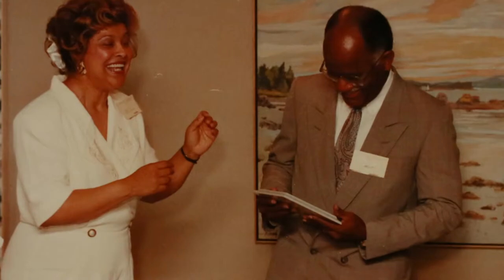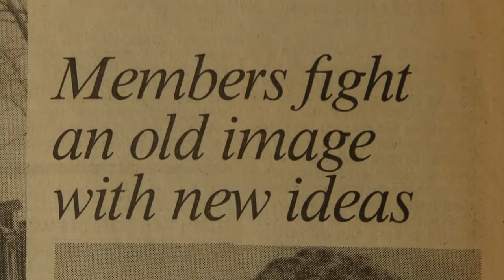2019 AJLI Annual Conference Mary Harriman Award Winner: Margaret Rose Henry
The Association of Junior Leagues International 2019 Mary Harriman Award Winner: Margaret Rose Henry